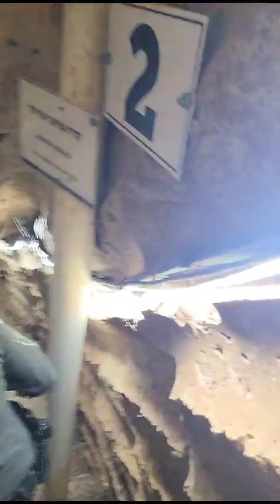Tunnel Mysterious 101123 Fri